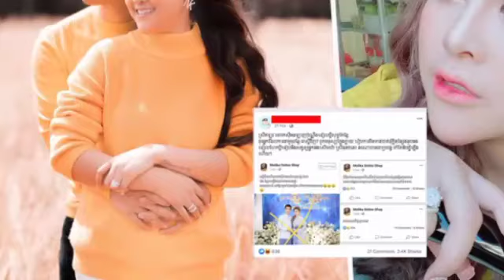អុញនោះ! ក្រោយចែកា ដាក់ប្តីមួយរយៗ ស្រាប់តែមានគណនីហ៊្វេកបុកមួយដាក់ទៅវិញសួរថា…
That shit!  After giving 100 husbands, a hacker account asked ...